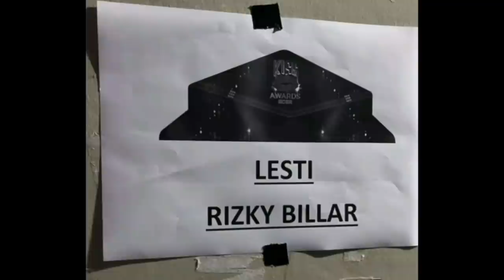Siti Badriah Lontarkan Komentar Menohok Setelah Lesti Menangkan Nominasi HOT MAMA TERKISS Tadi Malam